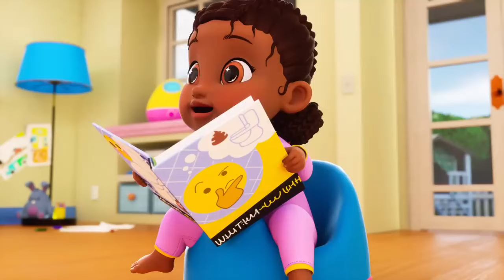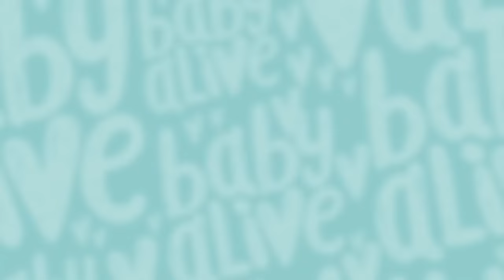Baby Alive Official 🦷 Dolls' First Visit to the Dentist 🪥 Kids Videos 💕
When Baby Lulu gets her first tooth, she won't stop biting! Only a visit to the dentist will help calm her down and teach her how to brush!